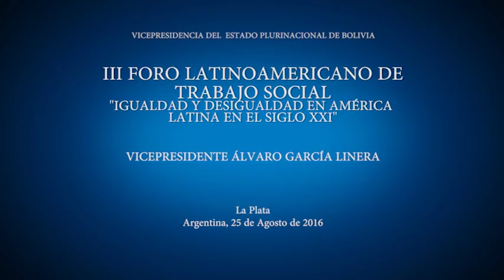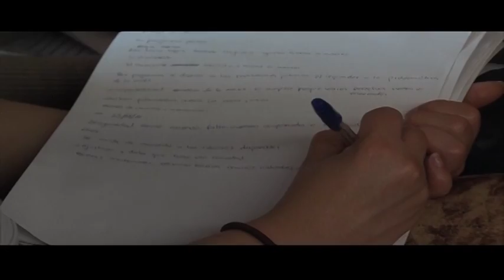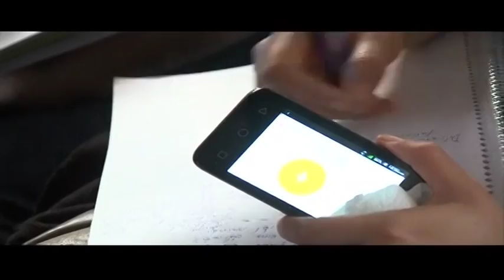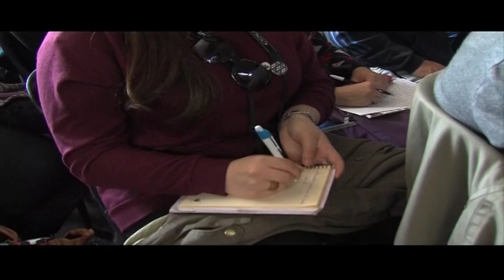III Foro Latinoamericano de Trabajo Social La Plata - Argentina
25-08-16